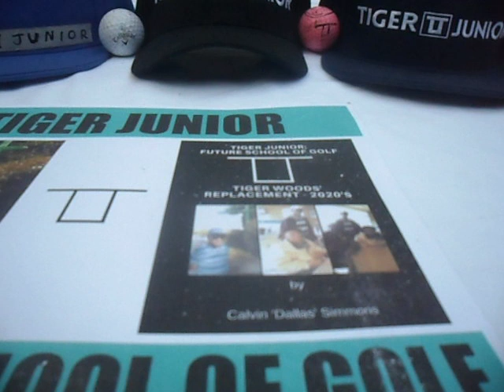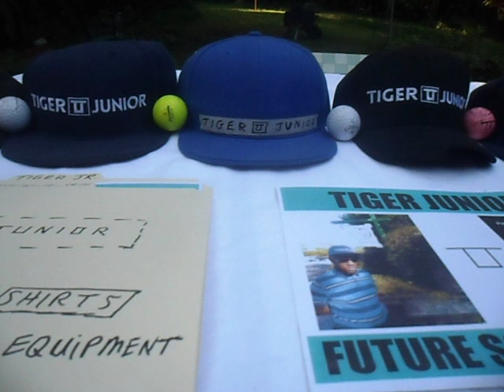TIGER JUNIOR: GOLF INVESTORS